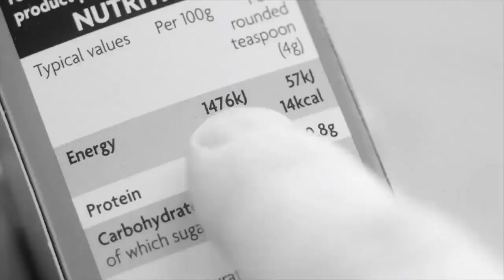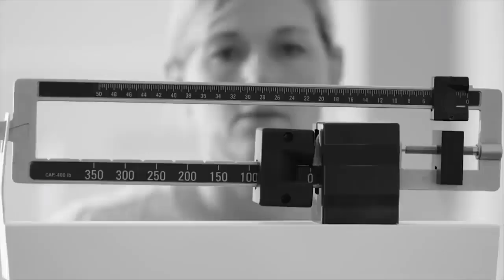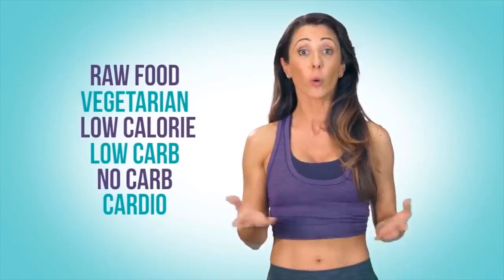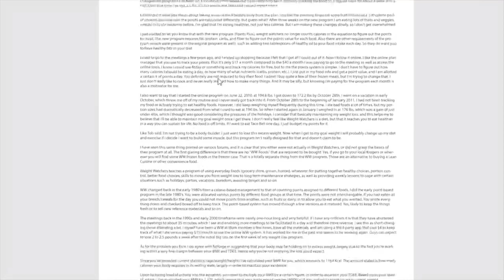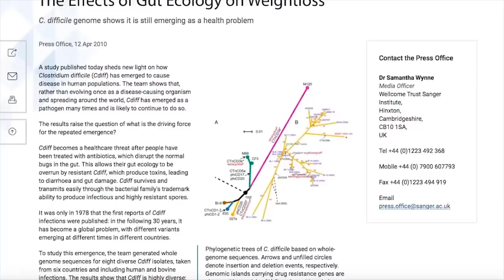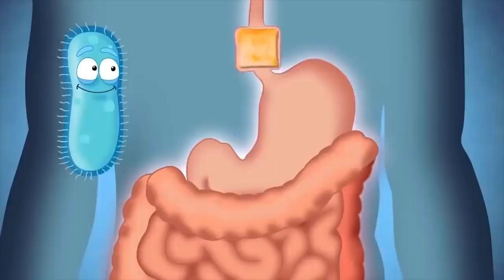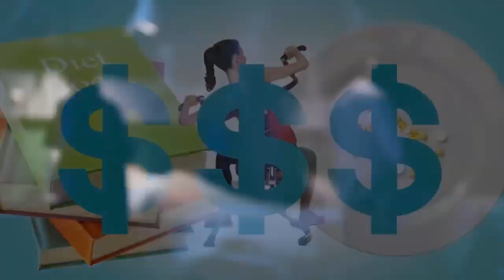The Favorite Foods Diet - Review | Pro Guys Reviews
Are you one of those people who feel discouraged after trying just about everything to lose weight but failed? Have you paid expensive gym membership fees with the goal of having the body that you want only to be disappointed with unnoticeable results? Did you try those trendy diet plans only to feel starved and deprived? Are you stressed with all your exercise routines because it makes your body sore for a long time? If you belong to one of the categories, then it is time to introduce you to The Favorite Food Diet.